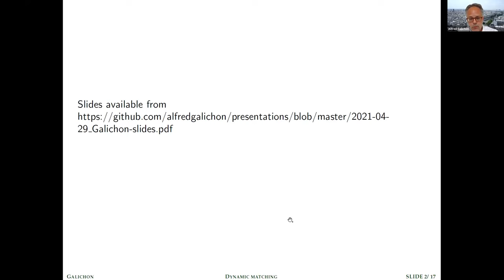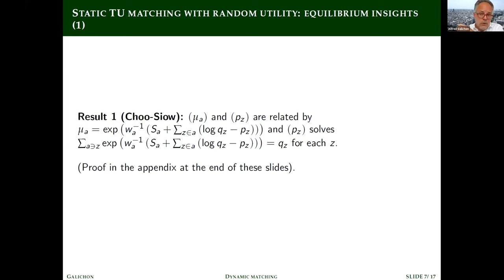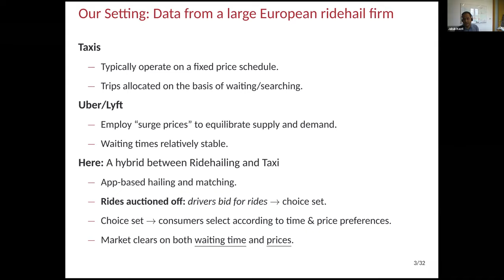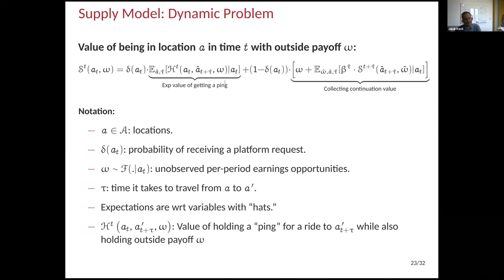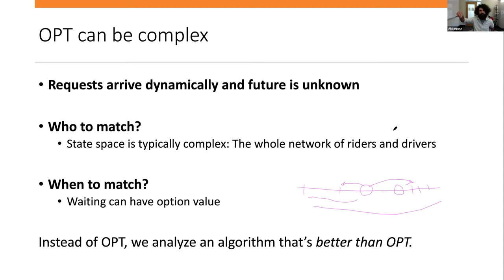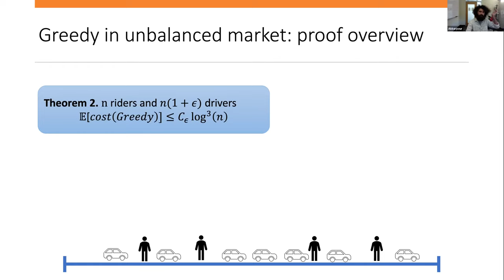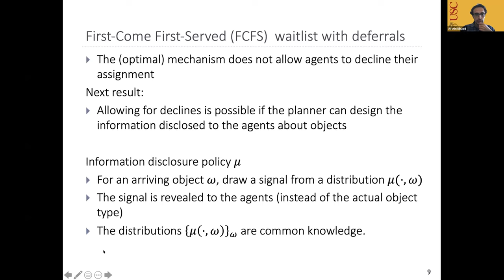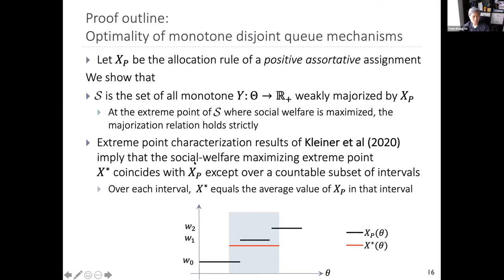Dynamic Matching and Queueing Workshop, Thursday, April 29th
This conference was organized by Yeon-Koo Che (Columbia) and Olivier Tercieux (PSE) for Columbia University’s Market Design Initiative. Additional support was provided by the Program for Economic Research (PER).